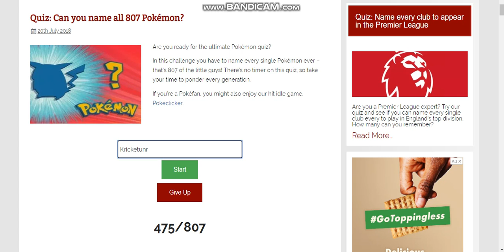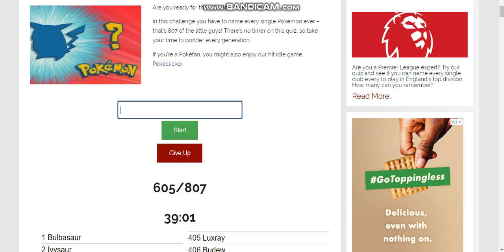ALL 807 POKEMON CHALLENGE! (Part 4/6)